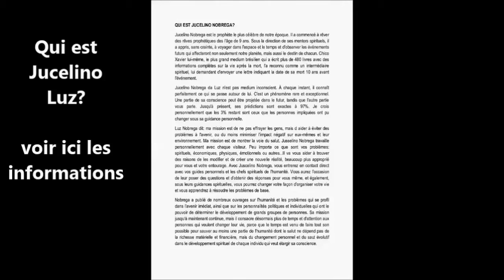Séminaire en France en mai et juin 2019 - alerte générale!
Contact pour informations et réservations en France :   Réservations limitées!

Senora Catalina

Séminaire avec Jucelino Luz en France
Bienvenue à tous!   -  Réservations limitées!

Paris 18-21 mai 2019
Strasbourg - 8-11 juin 2019
Paris May 18-21, 2019
Strasbourg - June 8-11, 2019
Paris   18  a  21  de  maio de 2019
Strasbourg  -    de 8  a  11 de junho  de 2019